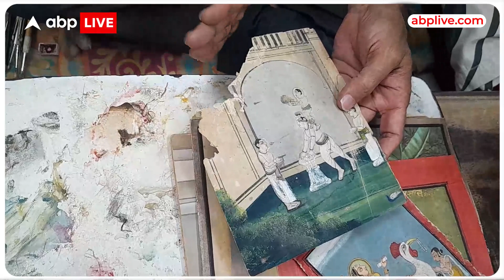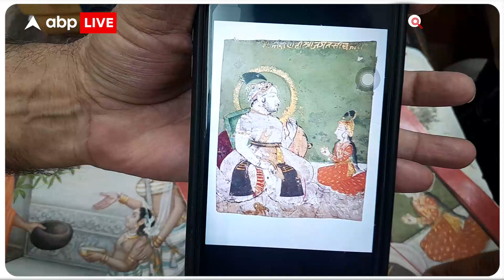Rajasthan: मिलिए चित्रों के डॉक्टर से, अब तक 7000 से ज्यादा पेंटिंग को दिया नया जीवन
Rajasthan: मिलिए उदयपुर के रहने वाले चित्रों के डॉक्टर से, अब तक 7000 से ज्यादा पेंटिंग को दिया नया जीवन.